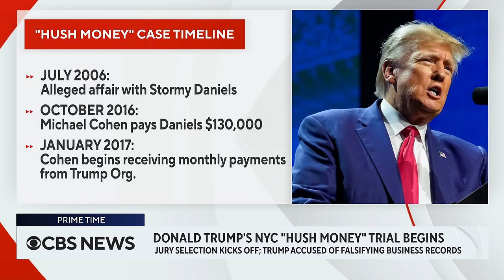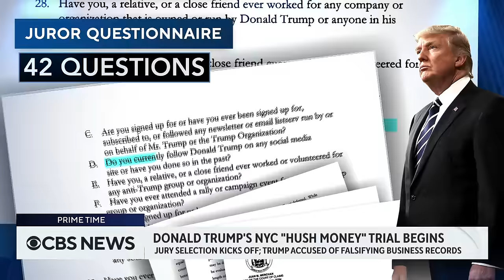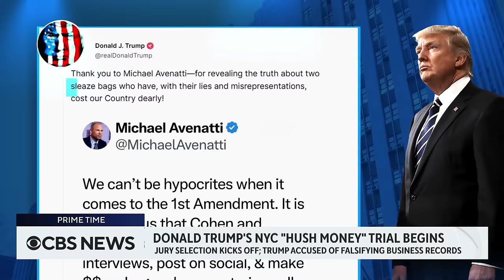Recapping Day 1 of Trump's "hush money" trial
Jury selection in former President Donald Trump's criminal "hush money" trial began Monday. CBS News chief election and campaign correspondent Robert Costa has more from the courthouse.